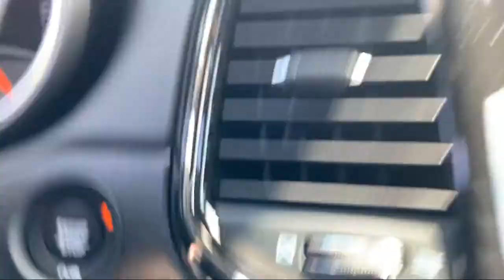2021 Jeep Grand Cherokee High Altitude Elk Grove Sacramento Roseville Folsom Rocklin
2021 Jeep Grand Cherokee High Altitude Stock Number: 63676D Vin:1C4RJFCG6MC649211.

8575 Laguna Grove Dr.